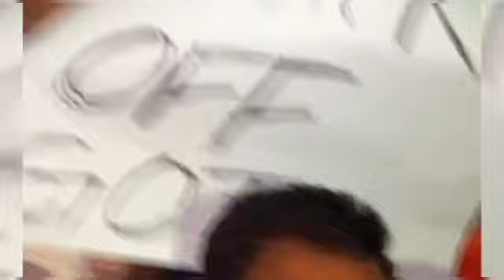රටම තිගැස්සෙයි - ජනපති නිවස වටලන්න මහා ජන ගගක්.එක දේශපාලකයෙක්වත් නැහැ.මිනිස්සු බැරැක්ක පෙරලයි